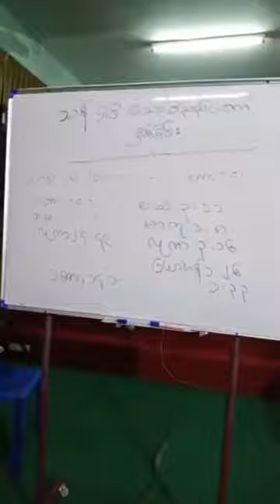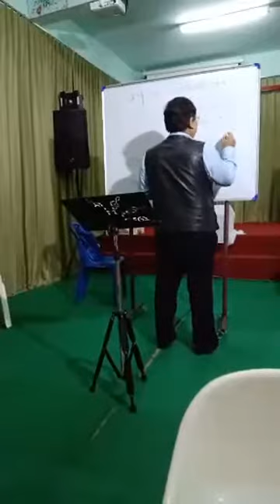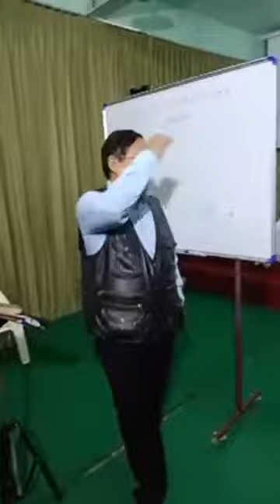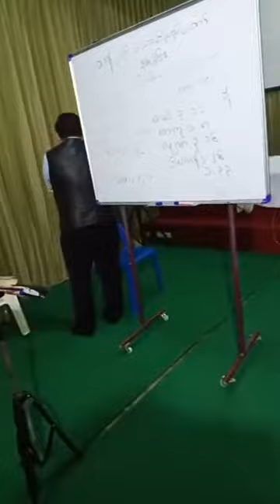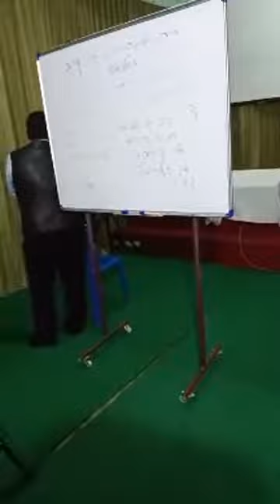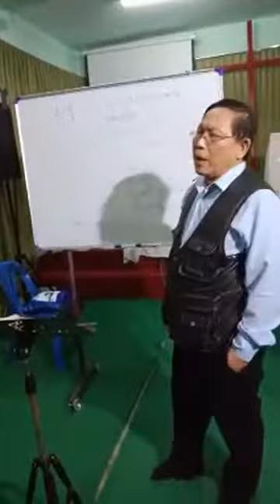သန့်ရှင်းသောဝိညာဉ်တော် ဗတ္တိဇံ နှစ်ခြင်း။Holy Spirit Baptism.